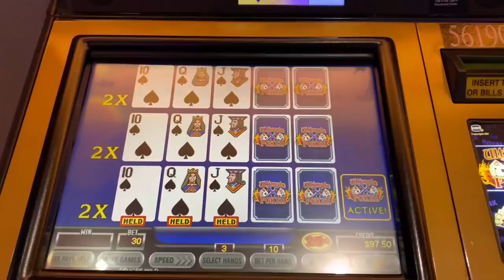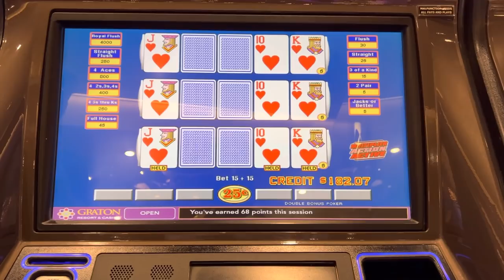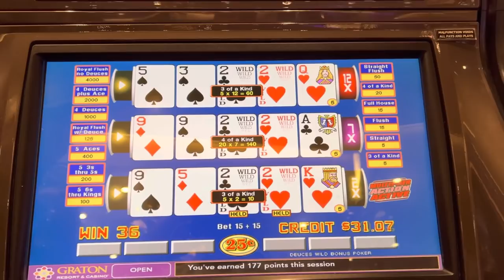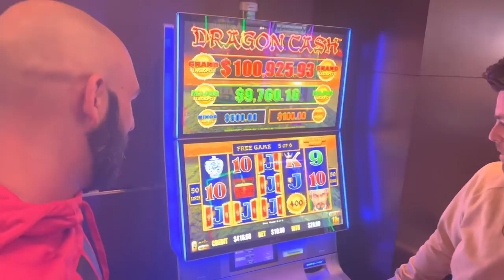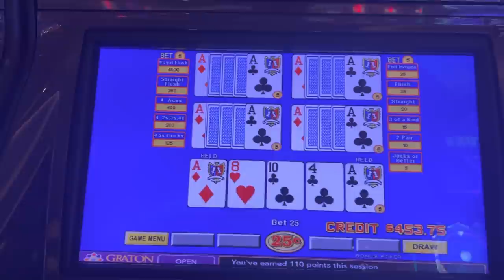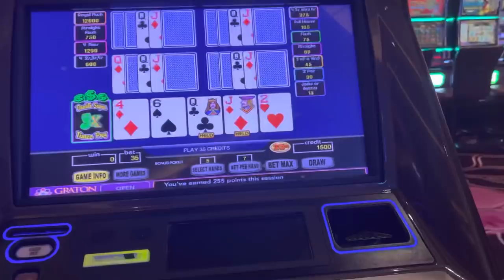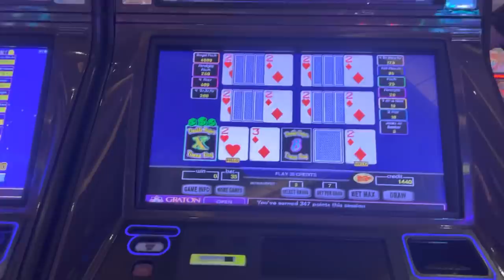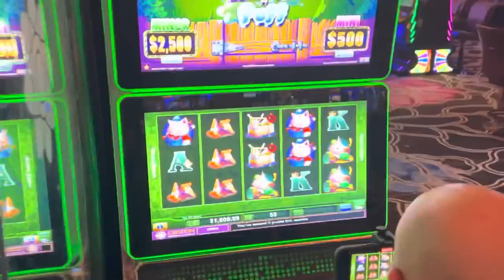Paradise city!!! ♣️ Graton Casino